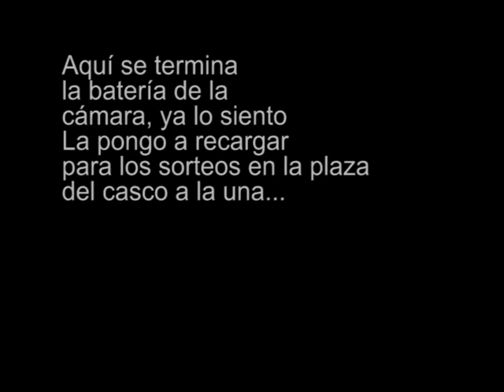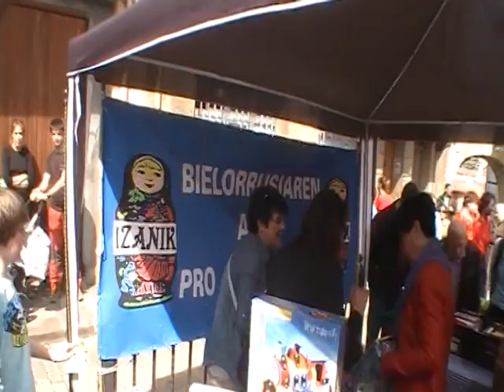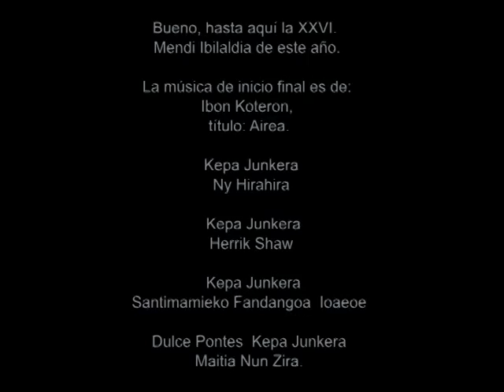XXVI. Mendi ibilaldia 2013 Plentzia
Marcha Montañera del día 24 de Marzo del 2013 en Plentzia, más de 1500 participantes